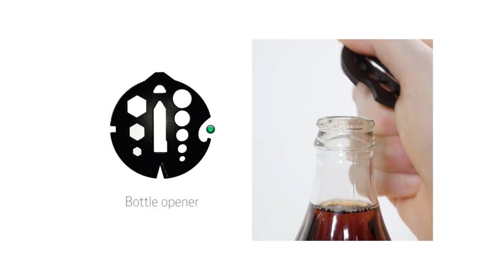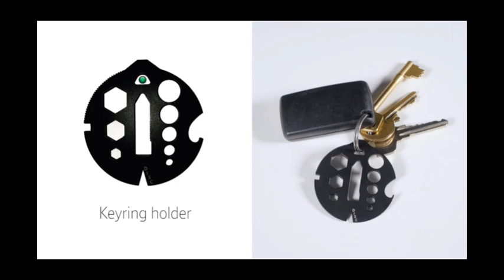MultiGear#The Ultimate Highest#Grade Multi#Tool Gear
MultiGear!

We are Disc. We create cleverly designed gear for your everyday carry tasks. Our small passionate team is bringing you our latest innovation, the MultiGear.

MultiGear is an Everyday Carry modern multi-tool featuring over 14+ tools in one and is available in durable and premium Grade 5 Titanium with each function providing precision-engineered multiple uses.With all sorts of amazing features crowbarred into the MultiGear, which includes a bottle opener, multi-fit driver, multi-closed wrenches, can opener, box cutter, wire stripper, and biking tool, you'll be hard pressed to find a piece of EDC that has more functionality. Robust and lightweight, it will keep up with you on any adventure or day to day tasks.

Multi geare
The unlimited highest
Multi tool